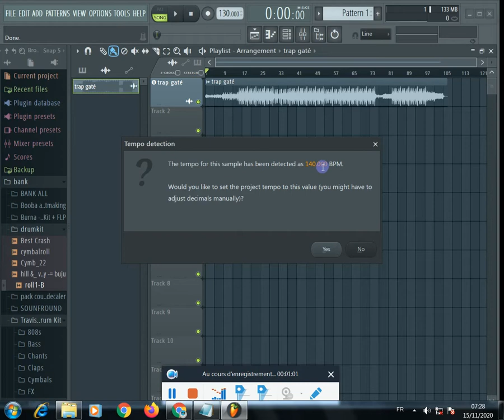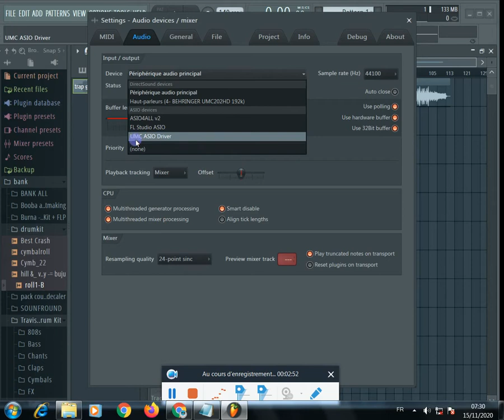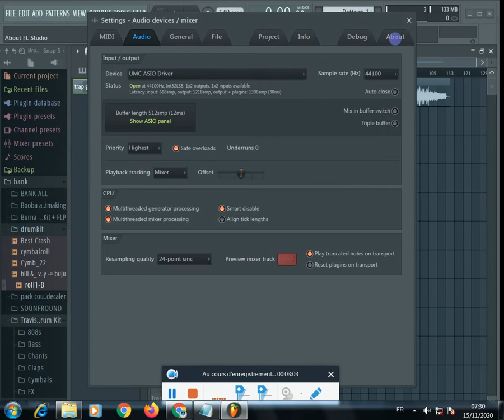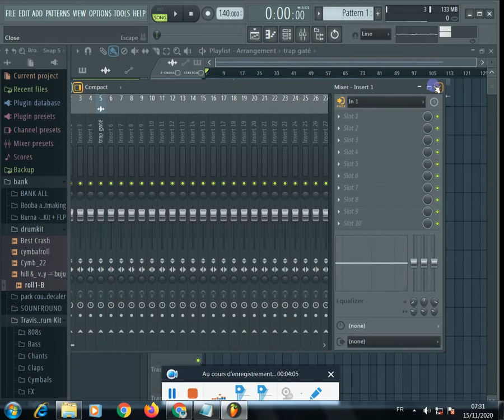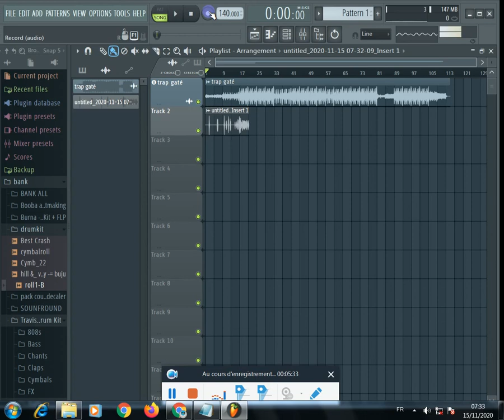COMMENT ACTIVER SON MICROPHONE ET ENREGISTER SUR FL STUDIO 20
YO LA FAMILLE DANS CETTE VIDEO JE VOUS APREND A ACTIVER VOTRE MICROPHONE ET ENREGISTER VOTRE MUSIQUE SUR FL STUDIO 20